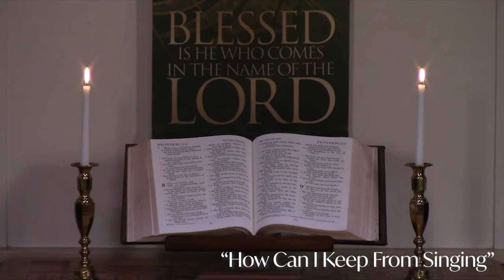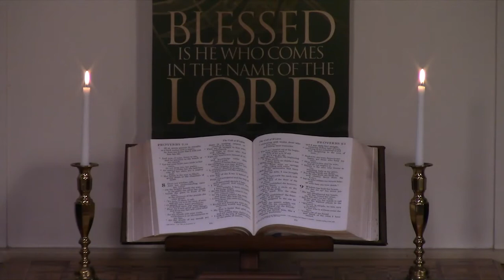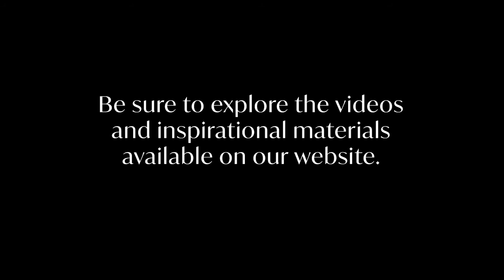"12 Beliefs of Jesus: What Is At The Center?"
Pastor Bart Tarman delivers the message “12 Beliefs of Jesus: What Is At The Center?”, an introduction to a series of reflections, with music from Kathleen Sieck.